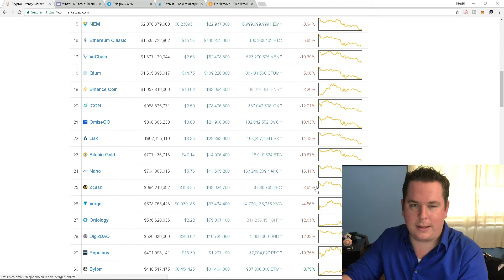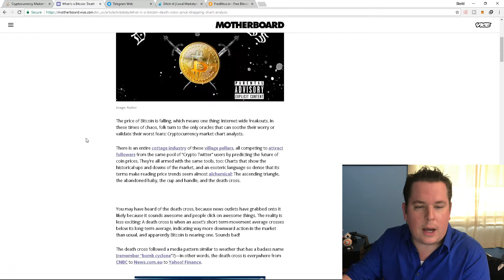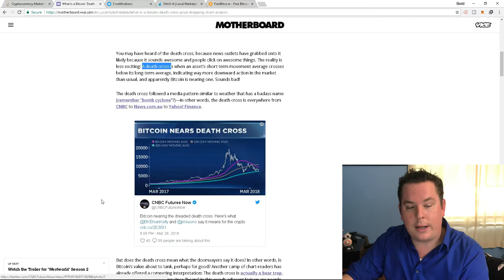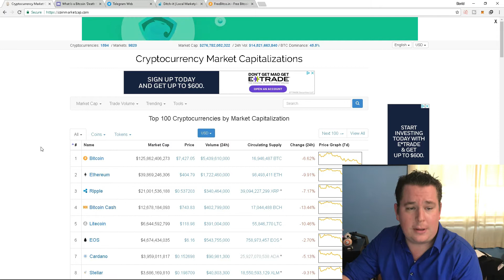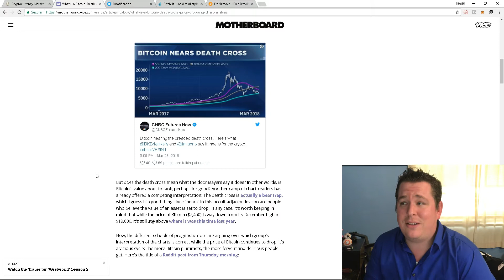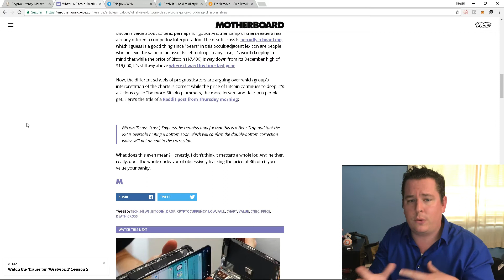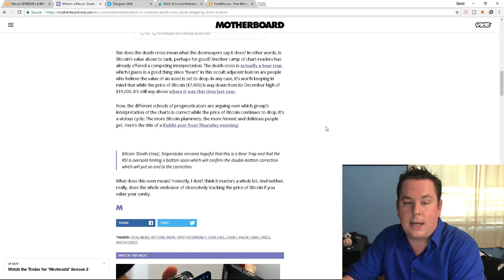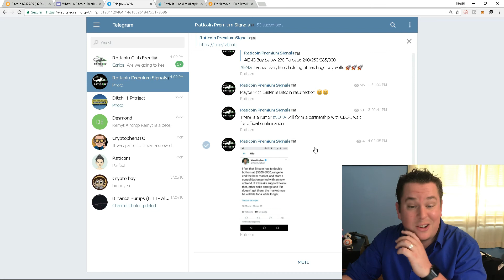What is the Bitcoin Death Cross??? It's a cool name, that's all!